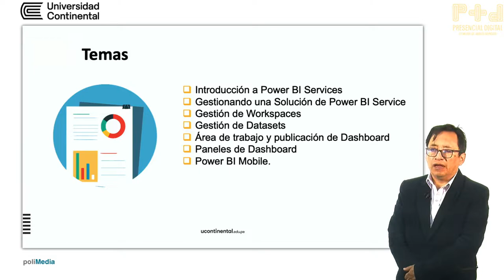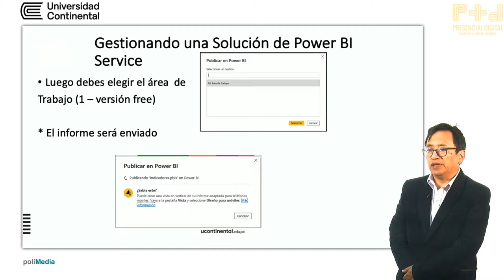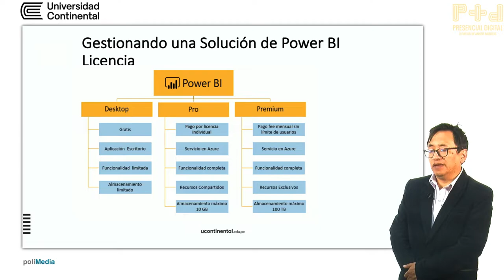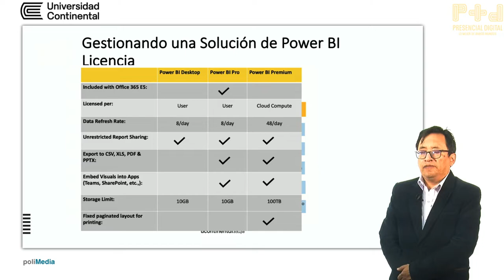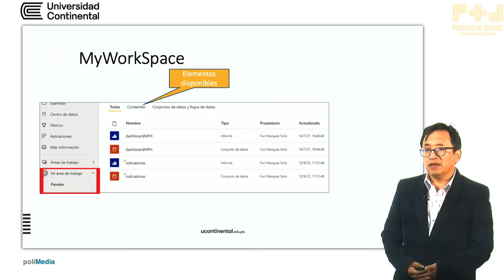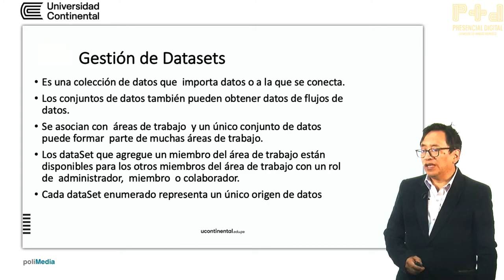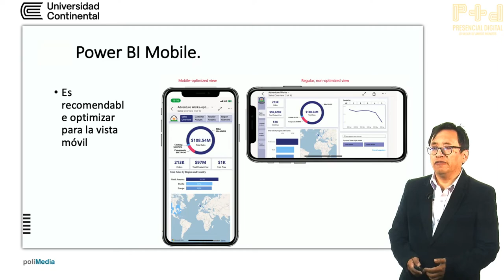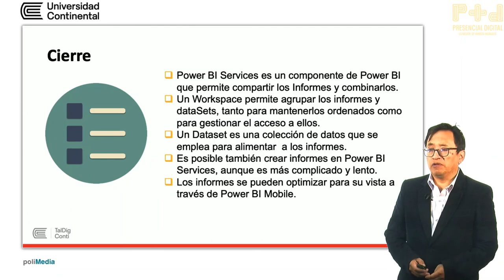Power BI Service en la empresa